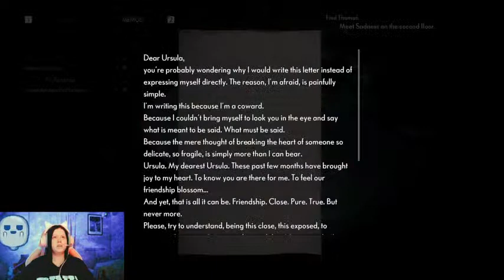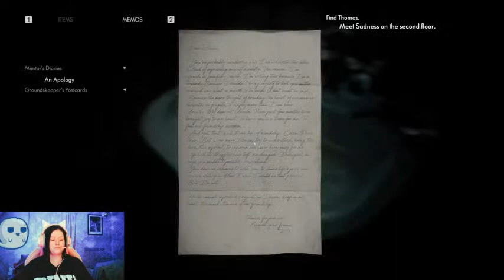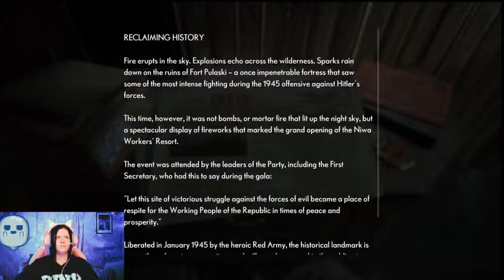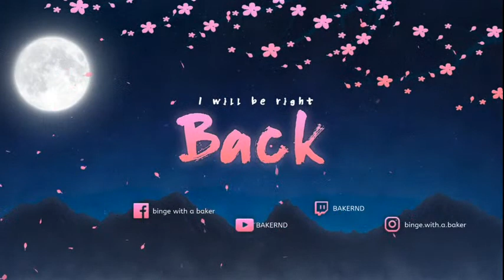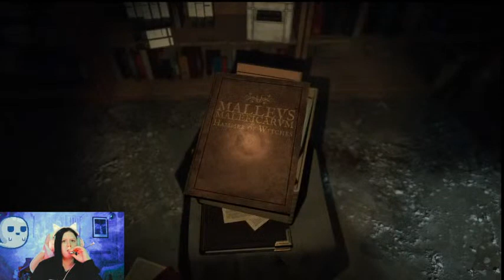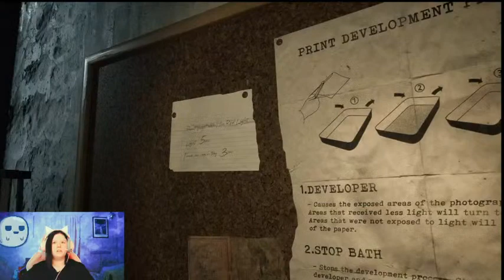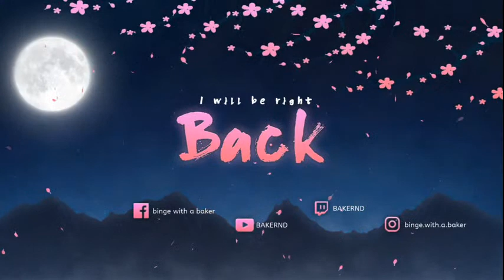encounter with sadness